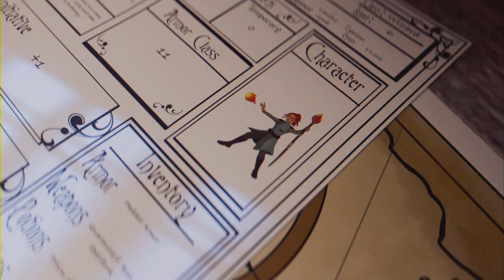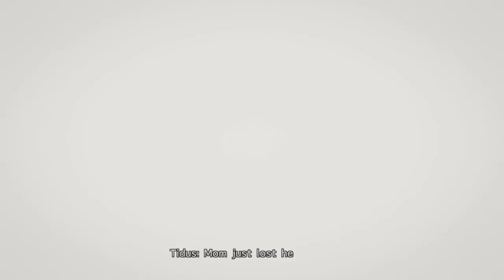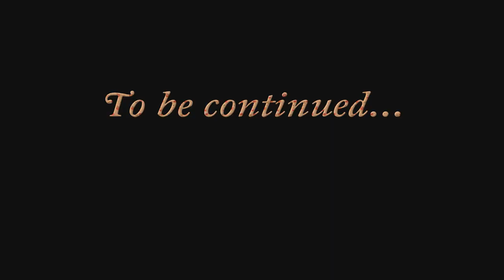Let's play Final Fantasy X HD - Part 14 - Guadosalam and The Farplane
Tidus and Co meet with Seymour, who drops a bomb on our party when he offers Yuna a deal that she may not be able to refuse. We also take a trip to the Farplane in a beautiful but melancholy moment for Yuna and her guardians.